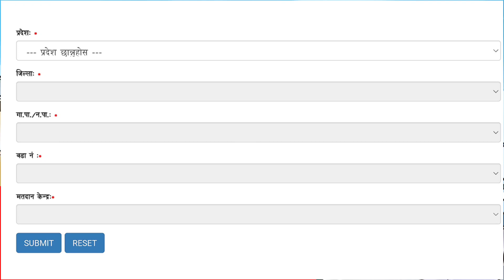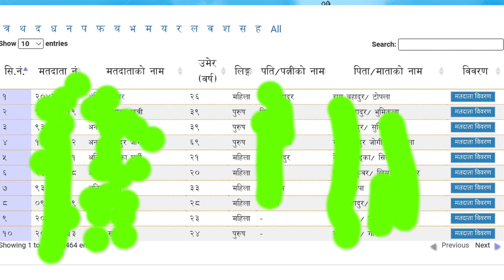मतदाता नामावली | how to check voter list in nepal | how to check voter name list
maidi police , myadi police vacancy 2078 date , myadi police vacancy salary , myadi prahari 2078 vacancy , myadi prahari 2078 , myadi police 2078 , myadi police vacancy 2078 kahile khulxa , myadi police vacancy 2078 ,
bhumi aayog job vacancy , bhumi aayog , job vacancy , new job vacancy in nepal 2078 ,new job vacancy in nepal,new job vacancy in nepal 2022 , government job vacancy in nepal 2078 ,
kharidar vacancy 2078 | loksewa vacancy 2078 | kharidar vacancy 2078/79 | kharidar syllabus | kharidar vacancy
nepal bank limited vacancy 2078, vacancy nepal bank limited , nepal bank vacancy 2078 , nepal bank syllabus , nepal bank , Nbl vacancy , job vacancy in nepal ,
This youtube channel mainly based with educational materials and new job notices in nepal . new job vacancies 2021 , government job vacancy in nepal 2078 ,job vacancy in nepal 2078 , new government job vacancy 2021 in nepal , प्रधानमन्त्री राेजगार कार्यक्रम ,new job vacancies 2021 , गणक | सुपरिवेक्षक | कृषिगणना २०७८ | job vacancy 2022 in nepal | job vacancy 2078 | Government job |
nayab subba first paper , pradesh loksewa ,tsc preparation 2078 ,समसामयिक सामान्य ज्ञान 2078 ,loksewa samasamayik ,loksewa ,current affairs 2021 ,samasamayik samanya gyan 2078 , samasamayik samanya gyan 2078
प्रदेश लोकसेवा आयोग , शिक्षक सेवा आयोग तयारी कक्षा 2078 , लाेकसेवा तयारी, loksewa exam notice , loksewa first paper , primary teacher exam preparation,

अधिकृत,सामान्य ज्ञान,General knowledge in loksewa,
nasu tayari in loksewa, lok sewa tayari ghatna current affairs nepal 2078,
loksewa gyan ,  samasamayik samanya gyan 2078 ,  samasamayik 2078 samasamayik